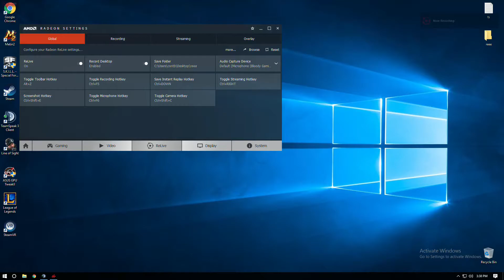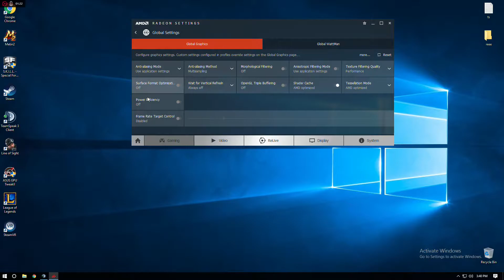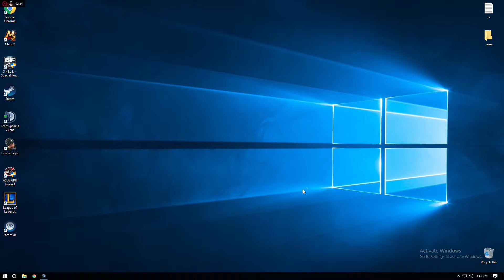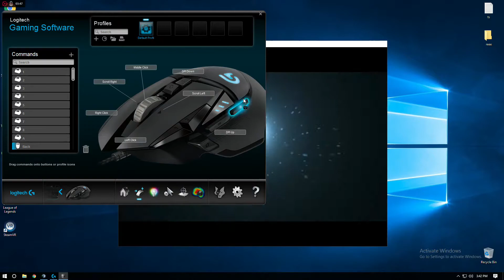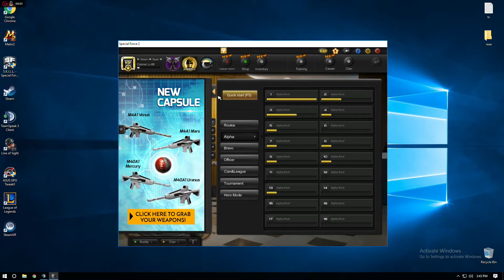How to cancel no recoil in game shoter , fps !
CONFIGURATIE : A10-7870k - 8gb ram -ssd 120gb - RX460 - PLACA BAZA A88XGAMER- SUNET SUPREME FX - MONITOR AOC 144 HZ FREESYNC - MOUSE LOGITECH G502-TASTATURA LOGITECH G410 - CASTI BLOODY - SENSIBILITATE 7- DPI 250 -